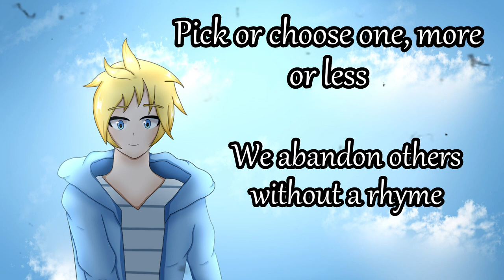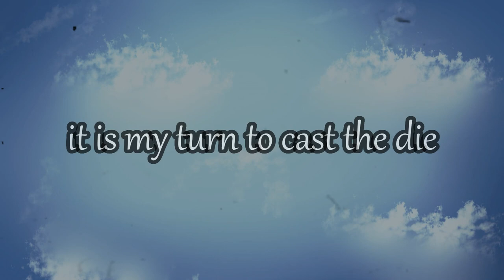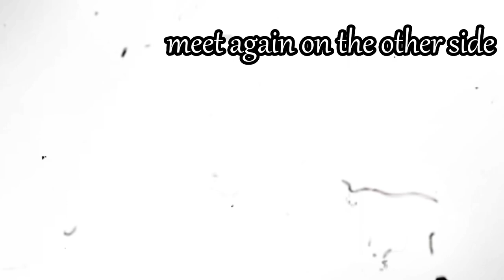【Kagamine Len】 Other Side 【Cover】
I'm alive! Here is a new cover! Don't worry, I'll post original songs!
Picture was inspired by original video! I know, this PV looks kinda lazy, but I was busy.

Original song/MIDI: corasundae
VPR/Mix/Art/PV: Flower Sonya